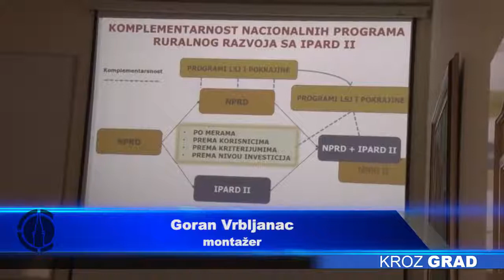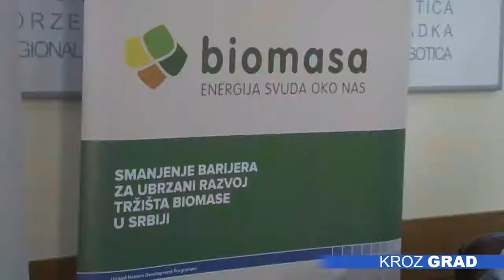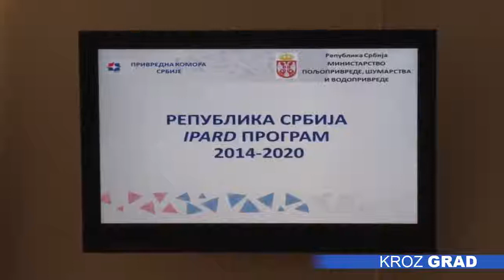Predstavljanje IPARD programa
Mere podrške ruralnom razvoju IPARD programa Republike Srbije, predstavljene su danas zainteresovanim kompanijama i individualnim proizvođačima u prostorijama Privredne komore Srbije – Regionalne privredne komore Severnobačkog okruga. Predavanje je organizovala Privredna komora Srbije uz podršku Programa Ujedinjenih nacija za razvoj (UNDP).

Današnje predavanje je prva faza upoznavanja zainteresovanih pravnih lica i poljoprivrednih gazdinstava sa detaljima i specifičnostima mera IPARD programa, kao i sa određenim poteškoćama sa kojima se mogu susresti ukoliko apliciraju za sredstva. Druga faza biće namenjena onima koji budu aplicirali za sredstva, u cilju upoznavanja  sa dodatnim detaljima procesa koji program nosi.

„Program je zanimljiv za poljoprivredna gazdinstva ali i za pravna lica odnosno mala, srednja i mikro preduzeća i preduzetnike, tako da će naš fokus pre svega biti na pravnim licima ali istovremeno s obzirom da su obe mere na raspolaganju i fizičkim i pravnim licima, mi ćemo se malo više baviti sa trećom merom, ali ćemo pokriti i prvu meru koje se odnosi na investicije poljoprivrednih gazdinstava.“ izjavio je Aleksandar Bogunović, sekretar Udruženja za biljnu proizvodnju PKS

Prvi konkurs u okviru programa, raspisan je krajem prošle godine a zanimljivo je da još uvek nije potpisan finansijski sporazum. Trenutno sredstva nisu u potpunosti dostupna iako su obezbeđena, a ukupan budžet koji će uskoro biti stavljen na raspolaganje za projekte iznosi 230 miliona evra, od čega je Evropska unija obezbedila 175 miliona evra, a ostatak finansiran je iz budžeta Republike Srbije.

 Jedna od investicija koja je obuhvaćena IPARD programom jeste i razvoj obnovljivih izvora energije. Stoga su u okviru predavanja predstavljeni ostvareni rezultati ostvareni u ovom sektoru kao i predstojeće aktivnosti projekta „Smanjene barijera za ubrzani razvoj tržišta biomase u Srbiji“, koji finansira Globalni fond za životnu sredinu, a koji se realizuje kroz zajedničku saradnju UNDP, Ministarstva rudarstva i energetike i Ministarstva poljoprivrede, vodoprivrede i šumarstva.

„Program se odnosi na subvencije odnosno povrat sredstava nakon određene investicije. Prema prvoj meri povrat iznosi od 60 do 80 odsto u zavisnosti od vrste investicije, lokacije i korisnika. Druga mera se odnosi na preradu i marketing i povrat se kreće između 50 i 60 odsto. Maksimalni iznos povrata sredstava ide i do 1,5 miliona evra u zavisnosti od vrste investicije. Program ne predviđa male investicije tako da u prvoj meri ne možete imati investiciju manju od 10.000e da bi ste uopšte aplicirali na taj program.“ objašnjava Aleksandar Bogunović, sekretar Udruženja za biljnu proizvodnju PKS

Zainteresovana fizička i pravna lica uslove konkursa i sve neophodne informacije mogu pronaći na internet stranici Ministarstva poljoprivrede, vodorivrede i šumarstva , kao i na internet adresi Uprave za agrarna plaćanja